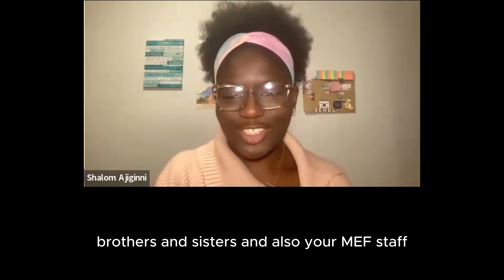A Conversation with our Monster Scholar College Students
Shalom and Vincynthia share about what MEF means to them and also share about their hopes and dreams.